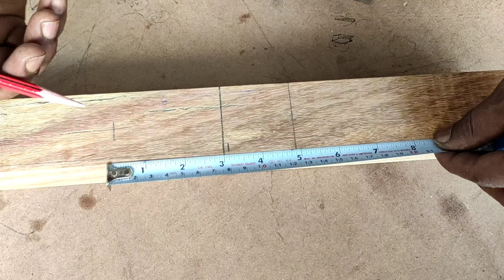लकड़ी की रंदा कैसे बनाते हैं रंदा बनाने का आसान तरीका || How to make a wooden plane || Randa kaise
नमस्कार दोस्तों इस वीडियो में आप जानोगे के लकड़ी का रंदा कैसे बनाया जाता है पूरा वीडियो देखना आप भी बनाना सीख जाओगे

DCA Cutter Machine

Bosch Cutter Machine

DCA Trimmer Router Machine

Bosch Trimmer Router Machine

DCA Drill Machine 300W

DCA Drill Machine 500W

Bosch Grinder machine

Grinder machine

Hammer Drill Machine